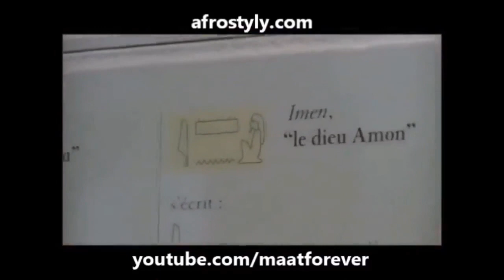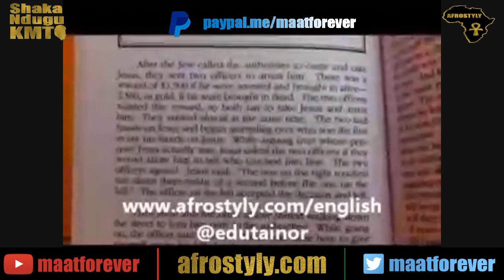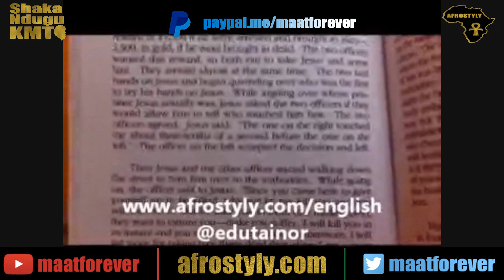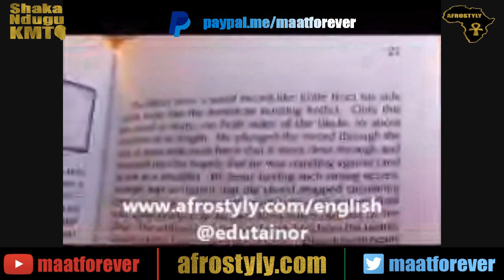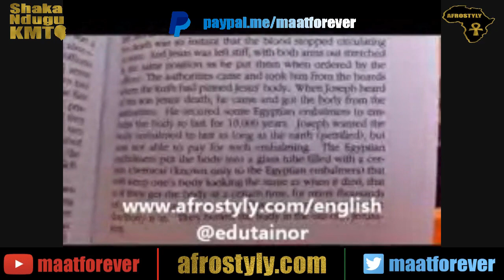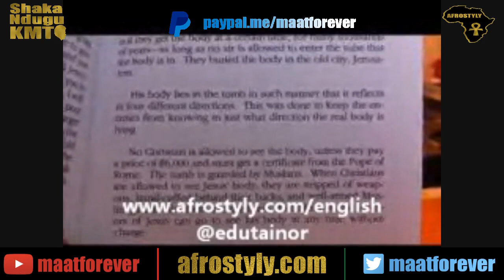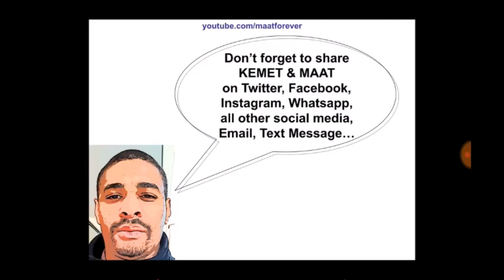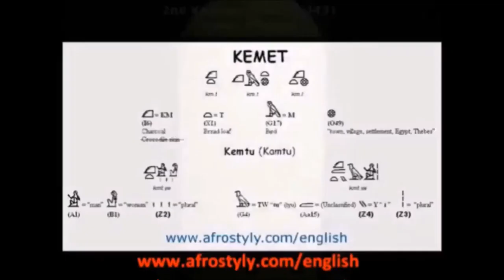Jesus stabbed to death, see his body for $6,000 & Pope certificate